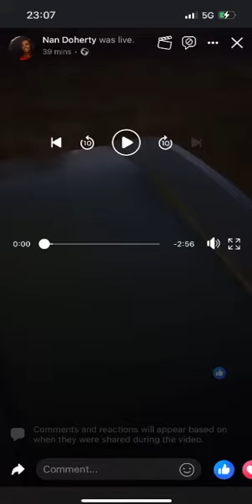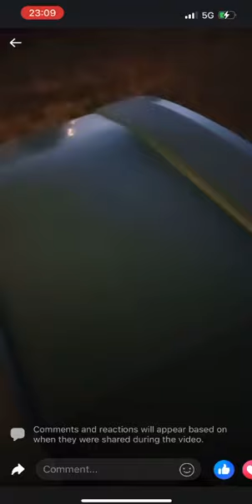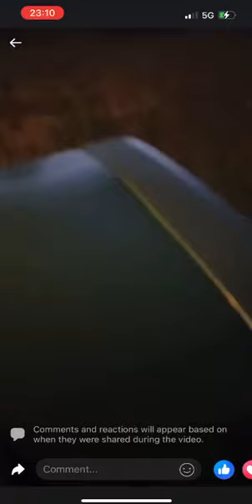nan dotherty replys